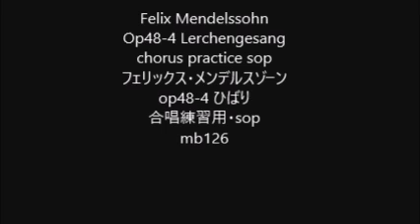Felix Mendelssohn Op48-4 Lerchengesang chorus practice sop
Felix Mendelssohn
Op48-4 Lerchengesang
op48-4 ひばり
合唱練習用・sop
mb126